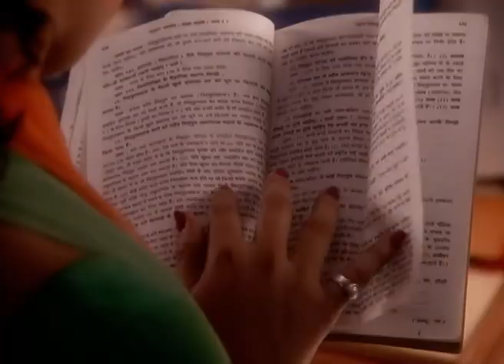Tum Bin Jaaoon Kahaan - Full Ep - 264 - Muskaan, Khushi, Shweta, Shalini, Mridula - Zee TV